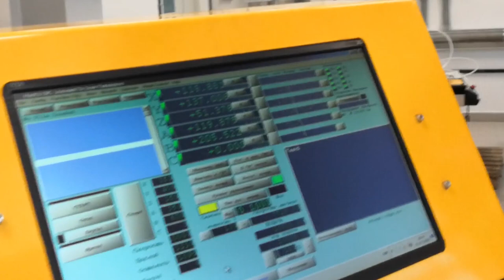Пуско наладка ЧПУ станка по металлу у заказчика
Пуско-наладочные работы у заказчика. Запуск фрезерного станка с ЧПУ по металлу MO-002.

Commissioning of customer's metallworking CNC machine MO-002 by Kamensk machine-tool plant. Products webpage